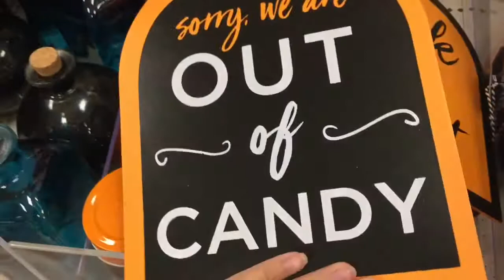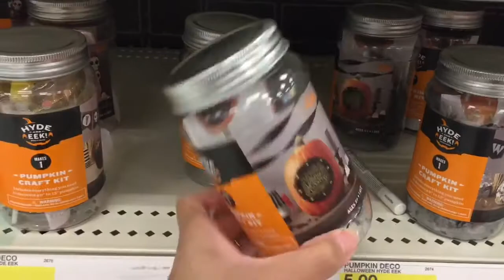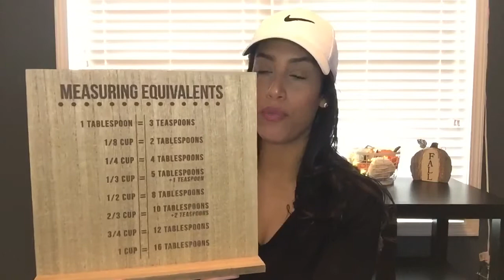Shop With Me | Target | Mini Haul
Hey guys! Today's video is my first shop with me. I really enjoy watching these types of videos, and decided to go out of my comfort zone and record in public. I definitely have some work to do, but i really enjoyed filming it! Let me knew what you think, and if you would like to see more of these shop with me videos in the future!

Music Credit -

jillianstarling